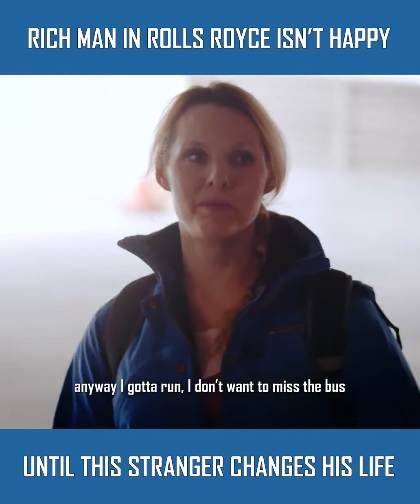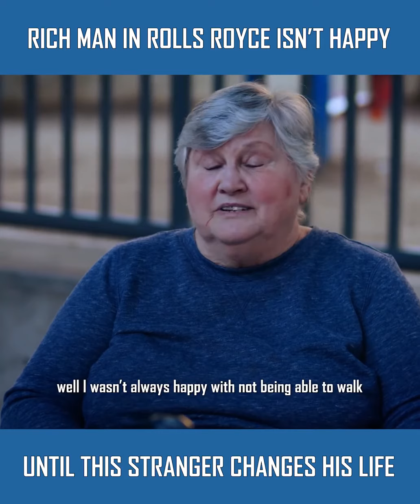grateful of what we have